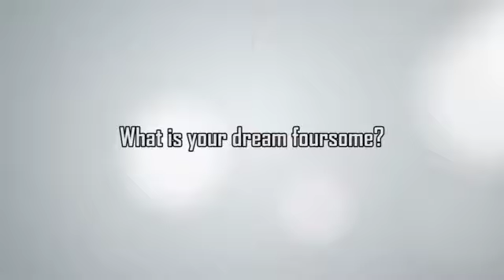Junior Invitational at Sage Valley - Player Profile - Thomas Lim